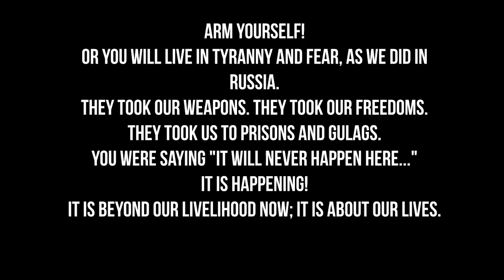Message to my liberal friends - arm yourself and fast!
Are you sure your police will come in time to save you from looters?